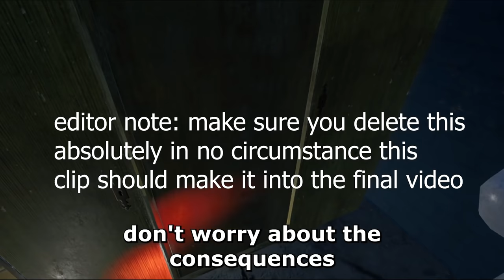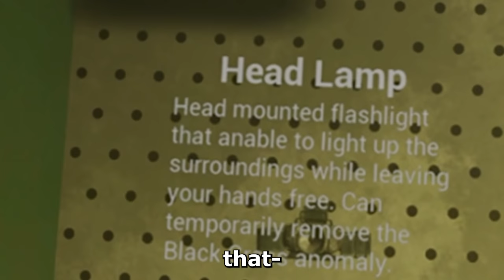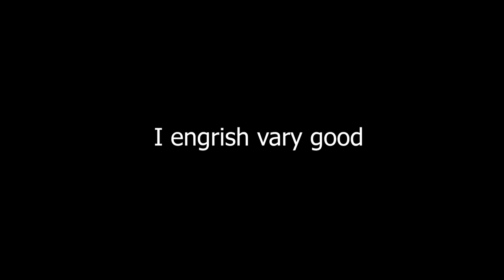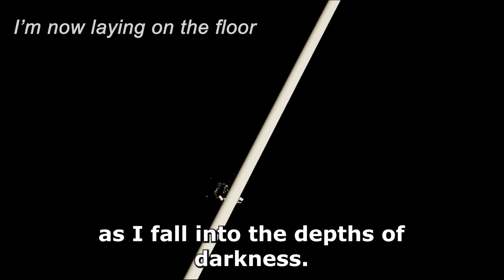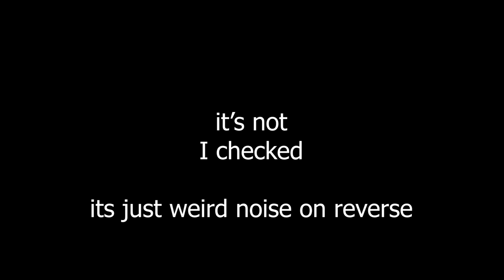This VR Game Won't Let You Leave | Into The Radius VR - Part 1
Hey Stalker, you are finally awake.